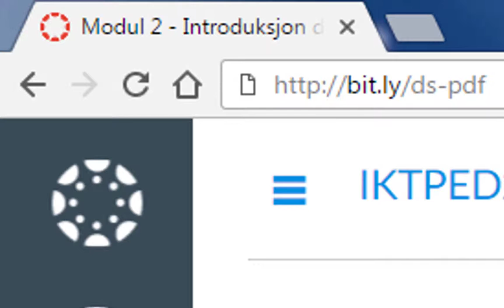Pensum i Modul 2 - digital studieteknikk som en pdf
Slik laster du ned pensum i Modul 2 - digital studieteknikk som en pdf: